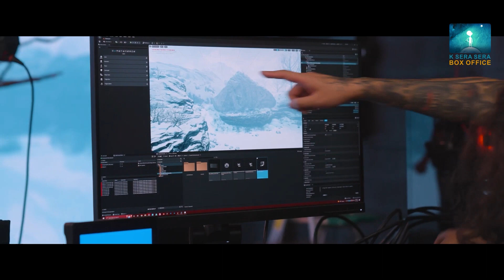Virtual Production Studio new